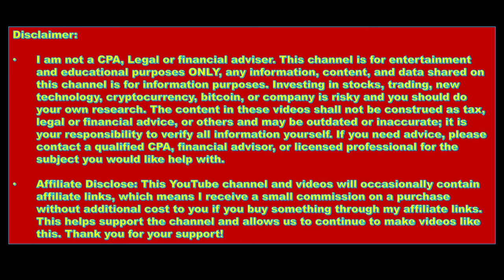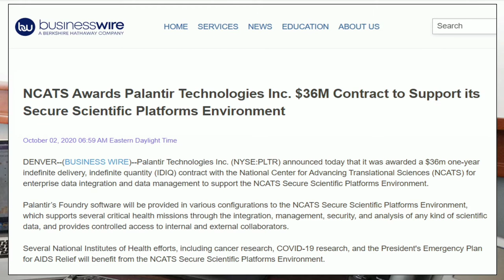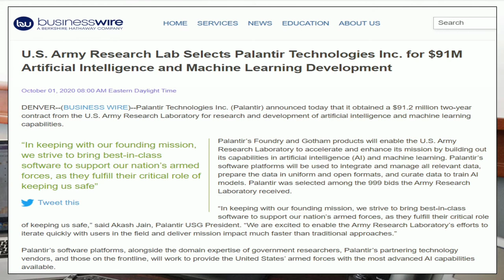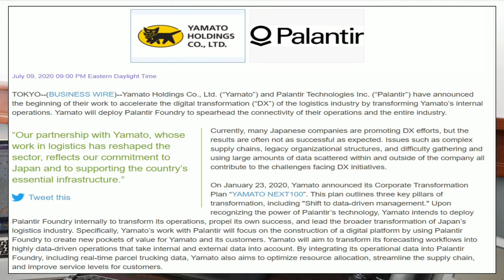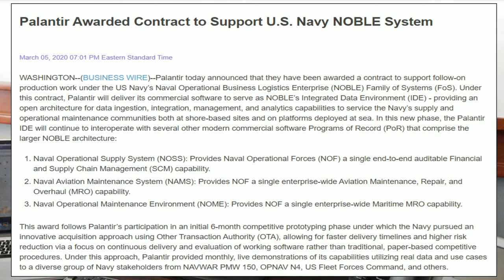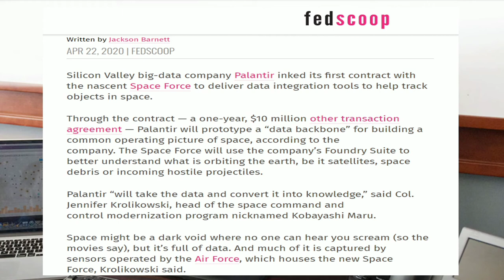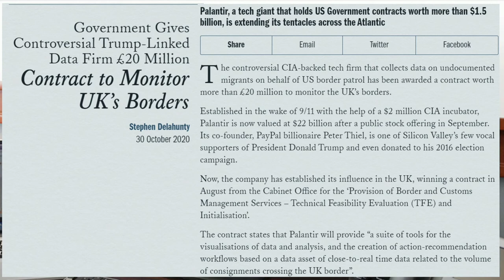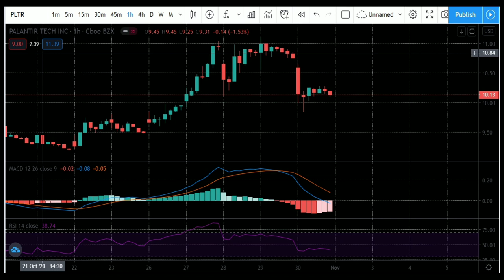PALANTIR STOCK | PLTR CONTRACTS SIGNED | PRICE TARGET | BUY NOW | ARK INVESTMENT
Today we are discussing PALANTIR Stock, my personal opinions of this stock based on my own investing experience, price targets, and the contracts with the US federal government and global contracts from 2020.

Press Releases and contracts from 2020.

2) Get 4 FREE stocks from Webull like me, 2 upon opening the account and 2 after depositing at least $100, each valued between $8-$1600!

3) 🎁Earn $10 EOS (FREE)Cryptocurrency by using the below link, You will have to watch videos upon completion you’ll get $10 in EOS

🎁Earn $10 XLM (FREE)Cryptocurrency by using the below link, You will have to watch videos upon completion you’ll get $10 in XLM,

5) Earn Free BAND crypto and then convert them into BTC if you want

🛑Affiliate Disclose: ⚠️This YouTube channel and videos will occasionally contain affiliate links, which means I receive a small commission on a purchase without additional cost to you if you buy something through my affiliate links. This helps support the channel and allows us to continue to make videos like this⚠️ Thank you for your support!👍👍🙏🙏